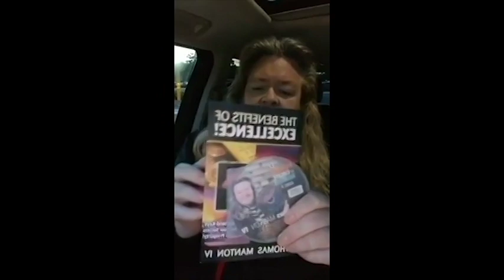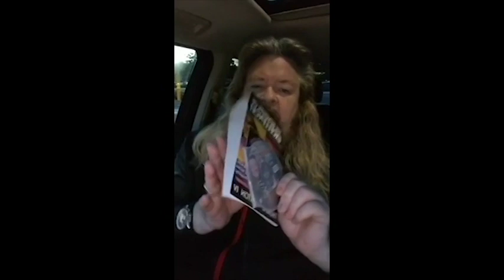"Prayer!" (Day 20) "A Call To The Body -To Return To Your First Love"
"Prayer!" (Day 20) "A Call To The Body -To Return To Your First Love, & To Reverence & Intimacy With God!"